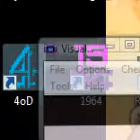Pokemon Red {Game Boy} - ADVENTURE and FAIL.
As part of Cevian's mass Pokemon LP, my contribution begin's with my fave. Pokemon Red. Yay! Chronological obessesion RULES! So, let's begin our Poke-mans journey by readin other people's e-mails and beating up douches. YAY!